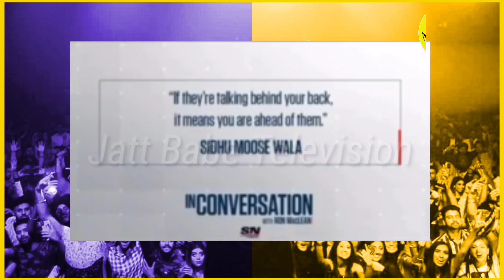Sidhu Moose Wala || Snitches Get Stitches || Jatt Babe Television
sidhu moose wala angreja de channels kar gya kmaal